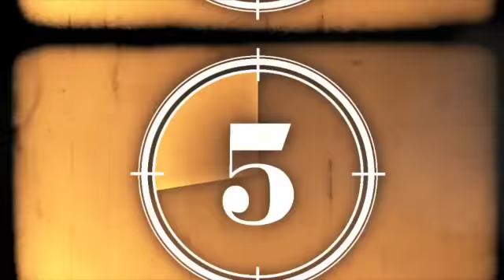07-17-22 - Jesus Is Enough - He's All We Need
New Life worship from 07-17-22